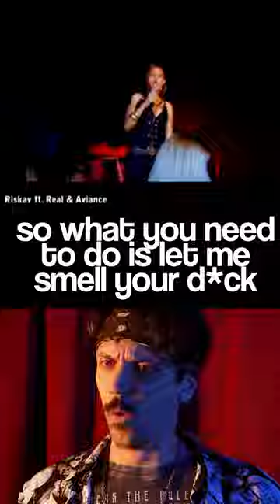🎤 Le frasi più STUPIDE delle CANZONI - pt.1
Un premio Nobel a tutti questi artisti!

SPEDISCIMI COSE A:
MARCO ARATA
20037 Paderno Dugnano (MI)

---LINKS---
*ENGLISH CHANNEL:* @mynameisarata